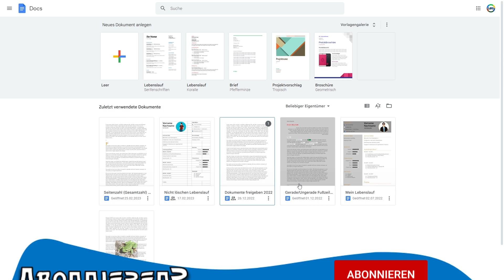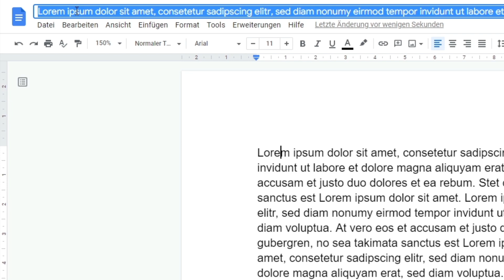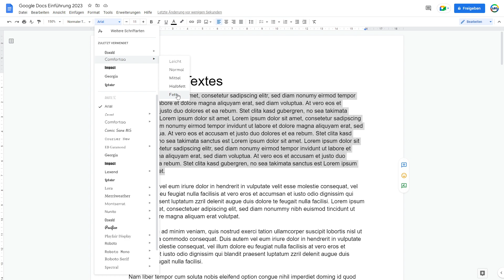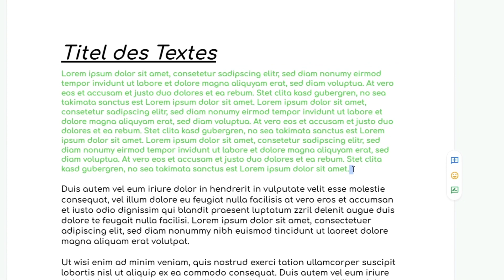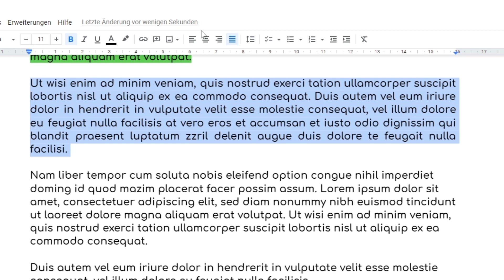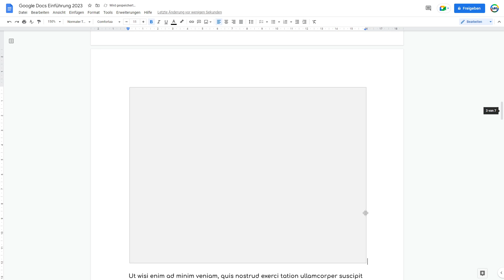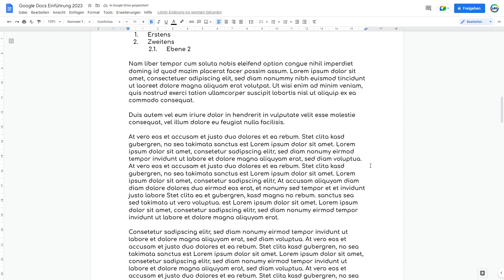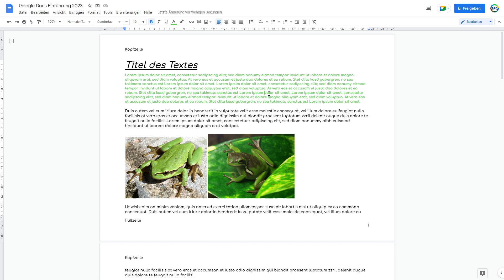Google Docs Einführung 2023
Herzlich Willkommen zurück! In diesem Video zeige ich dir meine Einführung in Google Docs im Jahr 2023.

Kapitelmarken
0:00 Begrüßung & Intro
0:31 Inhalt des Videos
0:56 Was ist Google Docs?
1:52 Startseite
2:47 Neues Dokument erstellen
3:46 Text schreiben
4:22 Dokument umbenennen
5:22 Überblick über die Oberfläche
6:23 Textstile
6:58 Schriftart ändern
7:30 Schriftgröé ändern
8:05 Fett, Kursiv, Unterstrichen
8:26 Schriftfarbe ändern
9:13 Text markieren
9:40 Kollaboratives Zusammenarbeiten
10:45 Text ausrichten
11:18 Zeilabstand ändern
11:53 Aufzählungen
13:33 Einzug ändern
14:04 Formatierung entfernen
14:31 Bilder einfügen
15:55 Kopf- & Fußzeile
16:40 Seitenzahlen
18:04 Drucken
18:23 PDF & Word Datei herunterladen
18:41 Hoch & Querformat
19:25 Zusammenfassung
20:02 Fazit & Schluss